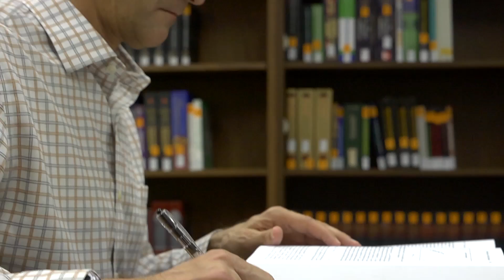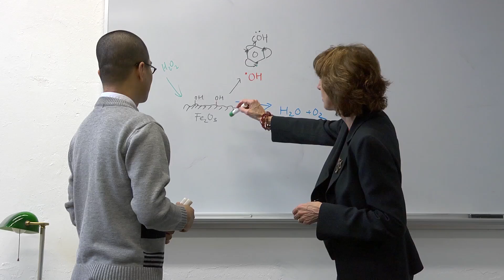Science for a Safer World: Superfund Research at UC Berkeley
The Superfund Research Program at the University of California Berkeley brings together public health and engineering to invent better ways to clean up environmental contamination and improve health.  Our scientists and students are dedicated to improving the environment and health for everyone.

We gratefully acknowledge support from the Superfund Research Program of the National Institute of Environmental Health Sciences (NIEHS)

We do pioneering research on remediation using naturally occurring microbes; reducing toxicity of contaminants underground; increased deaths from early life exposures to arsenic; how benzene causes cancer; and how to use new technologies such as genomics to identify toxic compounds.

Amy D. Kyle, Project Director and Leader of Research Translation; Bill Brockett, Administrative Manager; Martyn T. Smith, Principal Investigator.  Production by UCB Educational Technology Services.